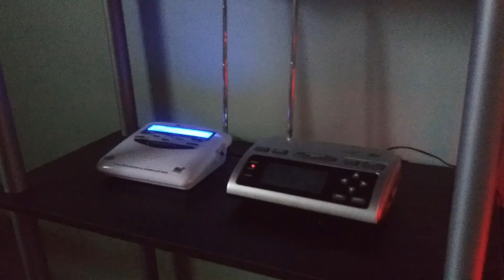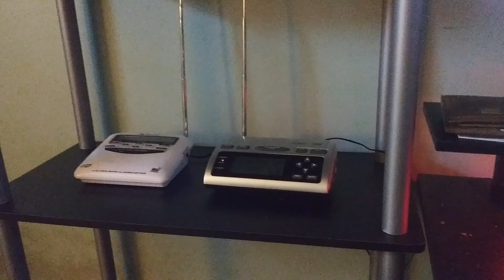EAS #25-26 | Multiple Severe Thunderstorm Warnings | Wilmington, OH | WWG57 | August 21st, 2022.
Managed to catch 2 SVRs out of the NWS Wilmington Office, this isn't the office that typically serves my area of Ohio but on occasion I do manage to catch alerts from them when they're transmitted through Mansfield WWG57. This was expected to be another big Severe Weather Day, and boy was it.

Radio Models:
Midland WR300
Midland WR120

Thanks for checking out my video! Like what you saw? Please consider giving a like and a subscription! Have a good day!